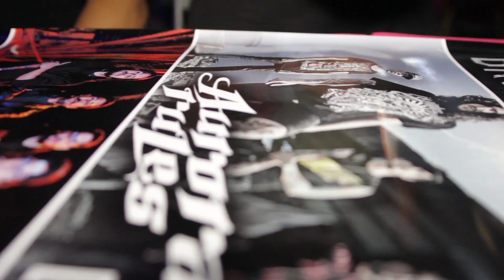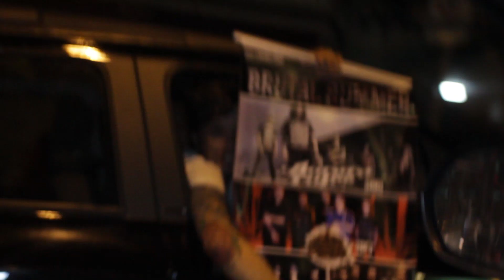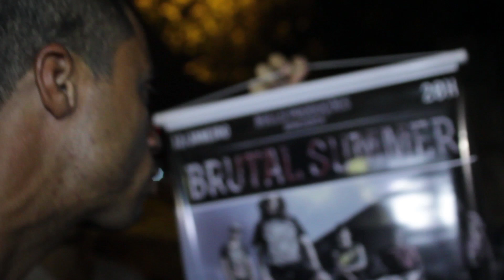Chamada BRUTAL SUMMER 2013 - AURORA RULES + SLOW BLEEDING + INBRAILE + BURN THE SUN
LOCAL: Matriz Casa Cultural
DATA: 12/01/2013
HORÁRIO: 20H

INGRESSOS:

*15,00 R$ Antecipado
*20,00 R$ Portaria

PONTOS DE VENDA:

- Matriz Casa Cultural
- Tsuru Tattoo Studio
- Samuel (Produção)
- Com as bandas Inbraile e Burn The Sun

LOTES DE 10 INGRESSOS ENTREGAREMOS Á DOMICÍLIO